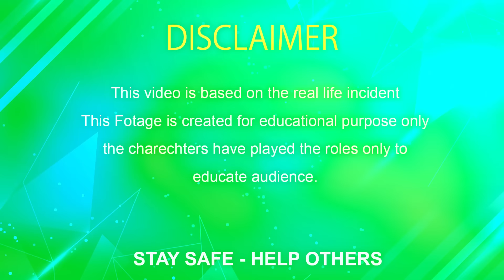WHAT SHE IS DOING? 👀😱| Housewife Romance With Bill Collector | Social Awareness Video | 123 Videos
Note: Please be aware that this Channel features scripted dramas and parodies. This Channel Brings Social Awareness Videos.